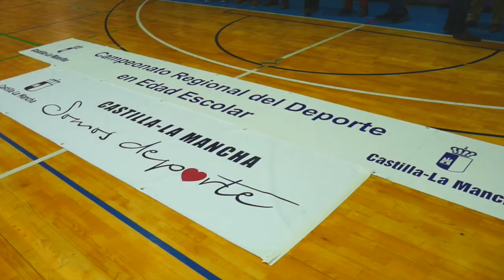Entrega de Premios del Campeonato de Deporte en Edad Escolar